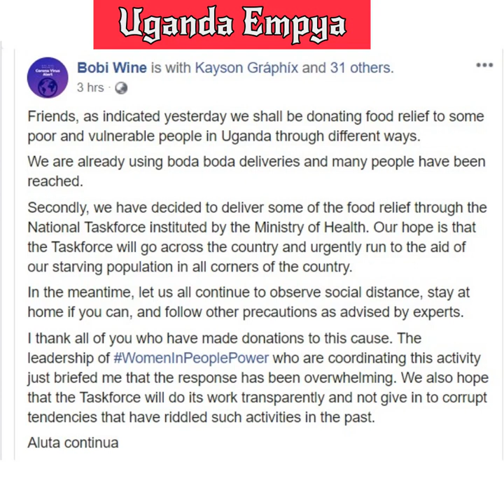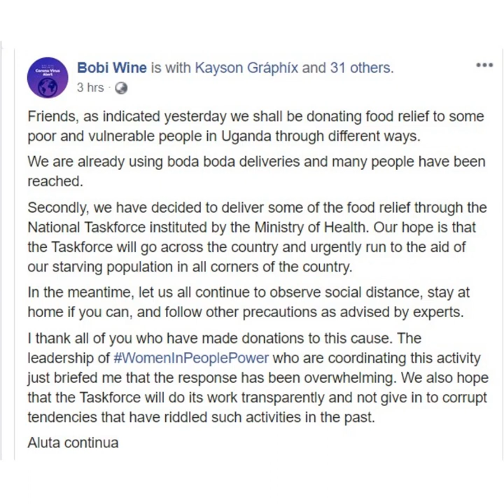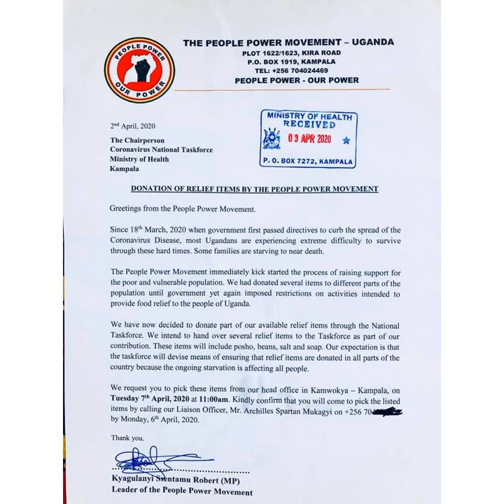Amanyi Gabantu Gov't Ekiliza Bobi Wine Na balala Okugaba Emmere Through MOH's National Task-force